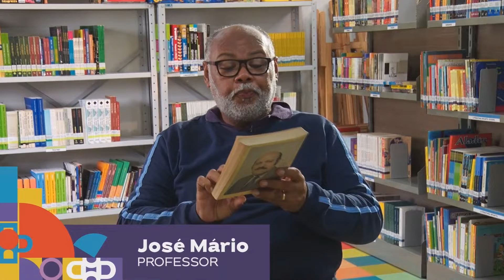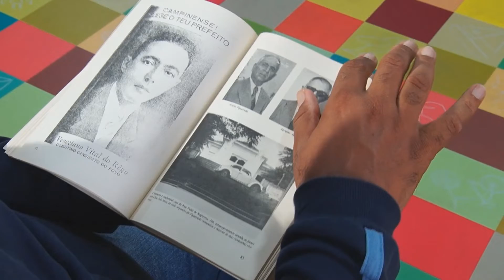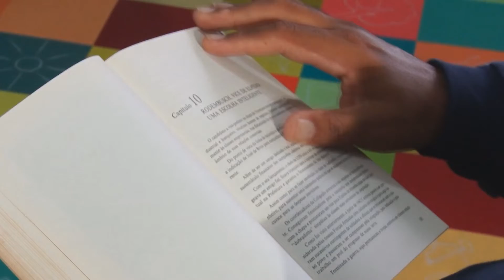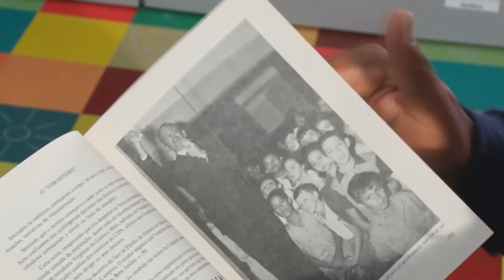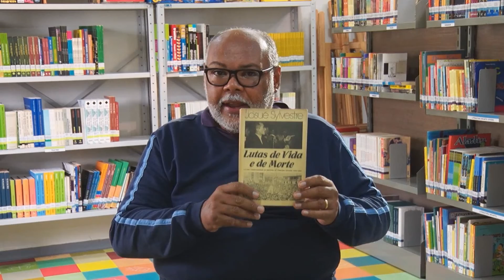Dica de Leitura - Lutas de Vida e de Morte